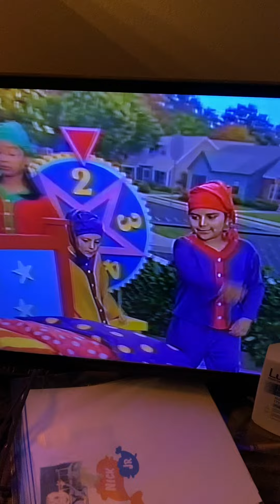Barney Four Little Beds Song (1996)